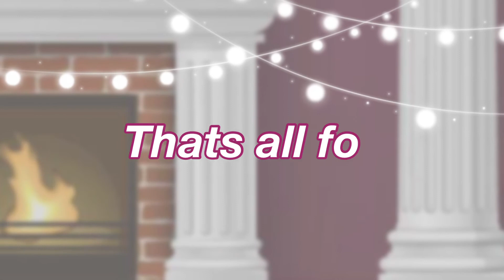Fanart Contest Winners!!